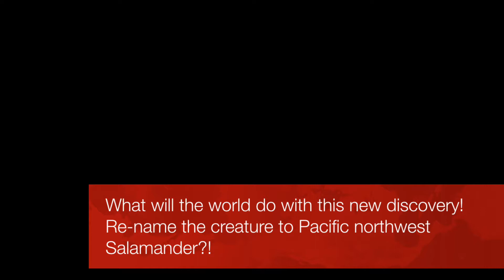Idaho Giant Salamander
Some say that this should be Idaho's state salamander, others say that its the salamander of the pacific north west. Hey, lets silence these rumors, and watch the video that might blow this case out of the water.